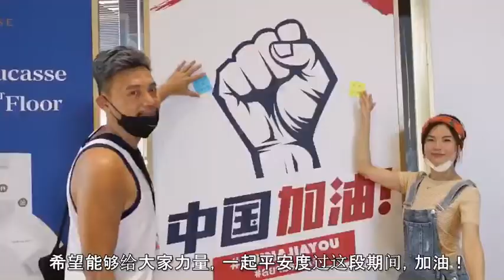ไอคอนสยามเชิญร่วมเขียนข้อความให้กำลังใจชาวจีนที่บูธกิจกรรม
ONESIAM และ ICONSIAM ขอเชิญชวนลูกค้าทุกท่าน มาร่วมเขียนข้อความให้กำลังใจชาวจีนแล้วติดบนบอร์ดที่บูธกิจกรรม  เพื่อส่งกำลังใจบอกไปให้สุดพลังเพื่อให้ชาวจีนในอู่ฮั่นและทุกมณฑลทั่วประเทศ รวมทั้งทีมแพทย์ พยาบาลและเจ้าหน้าที่ผู้ปฏิบัติหน้าที่อย่างเข้มแข็งและกล้าหาญผ่านพ้นจากวิกฤตไวรัสโคโรน่าสายพันธุ์ใหม่ไปได้อย่างปลอดภัย เขียนส่งแรงใจกันได้ที่ ONESIAM ทั้งสยามพารากอน สยามเซ็นเตอร์ สยามดิสคัฟเวอรี่ และไอคอนสยาม ที่บูธกิจกรรมดังนี้
- ชั้น M สยามพารากอน
- ชั้น G สยามเซ็นเตอร์
- ชั้น M สยามดิสคัฟเวอรี่
- ชั้น G ไอคอนสยาม (โซน The Veranda)
目前ONESIAM暹羅商圈：暹羅百麗宮 Siam Paragon 、暹羅中心 Siam Center、暹羅探索 Siam Discovery和ICONSIAM暹羅天地一起舉行“為中國祈禱”活動。邀請了泰國人民以及各國國際旅客為中國寫信加油和祈禱，萬人已參加，滿堂都感動。

有興趣的的旅客們可以在暹羅百麗宮Siam Paragon M樓、暹羅中心Siam Center G樓、暹羅探索Siam Discovery M樓和ICONSIAM暹羅天地G樓（The Veranda區）一起來寫信齊心表示為中國人民、武漢市民包括醫生護士大英雄們大喊加油。
Our thoughts are with you, Wuhan and Chinese Friends!
Keep on fighting with Coronavirus! สยามรวมใจ ChinaJiayou ICONSIAM and ONESIAM which includes Siam Paragon, Siam Center, Siam Discovery invite our International customers, Thai citizens, as well as ONESIAM staffs to spread out the love and encourage for all Wuhan and Chinese Friends to stay safe and sound by joining the campaign at our booths.

Join us at Siam Paragon M Fl., Siam Center G Fl., Siam Discovery M Fl., and ICONSIAM G Fl., (The Veranda zone) . Welcome write your supporting messages at ONESIAM.
We hope you could overcome the Coronavirus outbreak in a very soon. Let’s walk through this crisis together.
Wuhan, Stay Strong! China keep fighting!